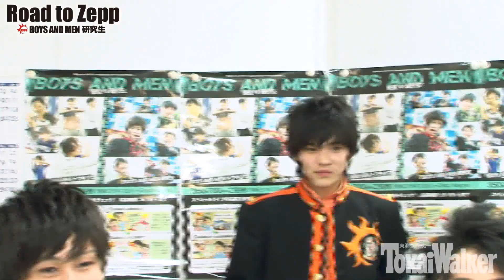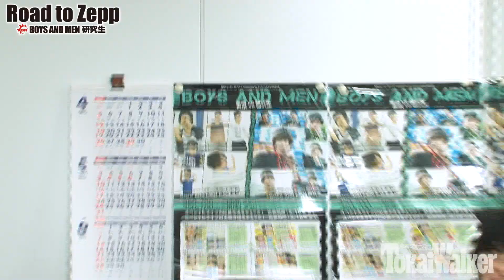ボイメン研究生のRoad to Zepp #1‹改めまして自己紹介！の巻›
7/20(月・祝)Zepp Nagoyaにて開催となる『東海ウォーカーSPライブ‹ボイメン研究生vsボイメン東京›』。ライブ成功に向けた活動そして成長の軌跡を動画で紹介していくレギュラー企画が始動！研究生はもちろん東京メンバーの魅力などを様々な企画・試練を通して発信していきます。
‹ボイメン研究生のRoad to Zepp！›

【BOYS AND MEN 研究生】
東海エリアのエンタメを牽引する男性ユニット“ボイメン”ことBOYS AND MEN。その弟分として活動している平均年齢17才・男子7人組の次世代ユニット。

【BOYS AND MEN トウキョウ】
川崎翔太を筆頭に結成された6人組男性ユニット“東京版ボイメン”。5/12(火)から開設された彼らのブログにも注目すべし！

【動画制作】
Art Edit (アートエディット)

【動画著作】
KADOKAWA／TokaiWalker(東海ウォーカー)